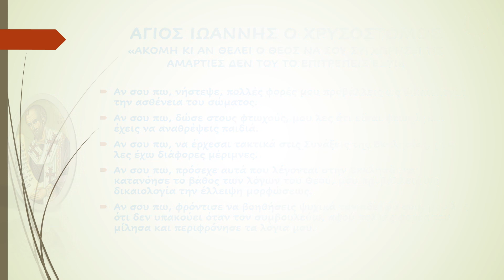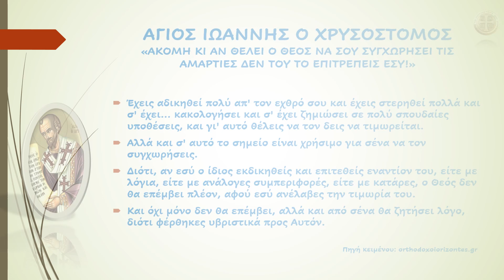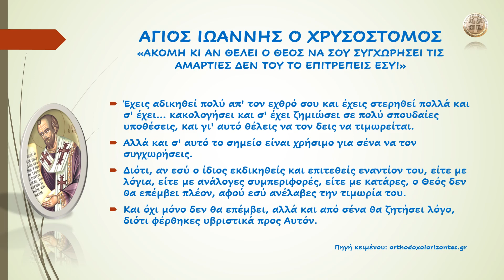ΑΓΙΟΣ ΙΩΑΝΝΗΣ Ο ΧΡΥΣΟΣΤΟΜΟΣ ΑΚΟΜΗ ΚΙ ΑΝ ΘΕΛΕΙ Ο ΘΕΟΣ ΝΑ ΣΟΥ ΣΥΓΧΩΡΗΣΕΙ ΤΙΣ ΑΜΑΡΤΙΕΣ..........!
ΑΓΙΟΣ ΙΩΑΝΝΗΣ Ο ΧΡΥΣΟΣΤΟΜΟΣ
«ΑΚΟΜΗ ΚΙ ΑΝ ΘΕΛΕΙ Ο ΘΕΟΣ ΝΑ ΣΟΥ ΣΥΓΧΩΡΗΣΕΙ ΤΙΣ ΑΜΑΡΤΙΕΣ ΔΕΝ ΤΟΥ ΤΟ ΕΠΙΤΡΕΠΕΙΣ ΕΣΥ!»